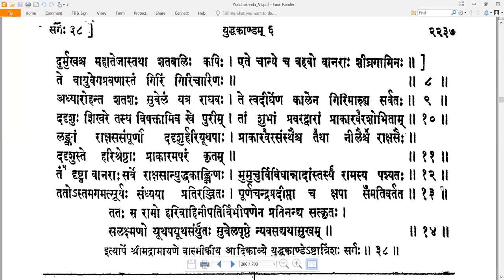38 Valmiki RamayaNam - वाल्मीकि रामायणम् - YuddhakAndam युद्धकाण्डम् Sarga 38 सर्गः ३८ (Read along)